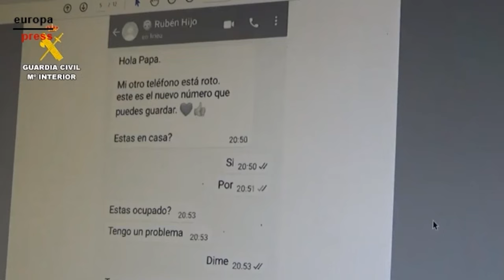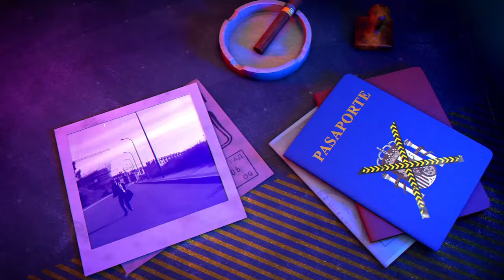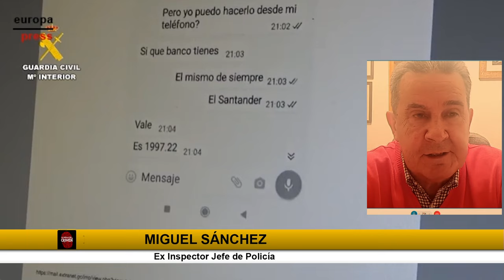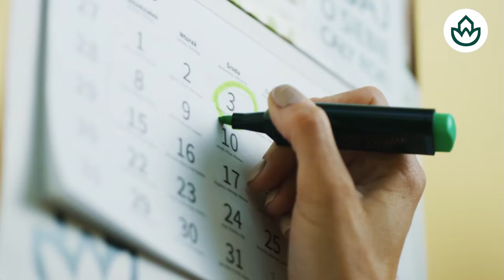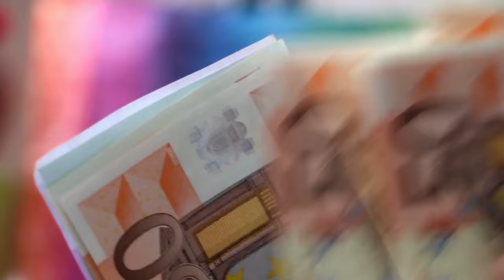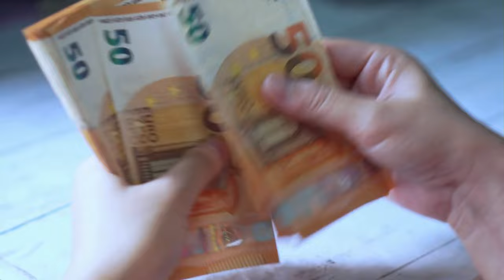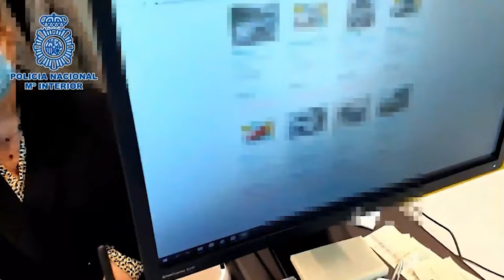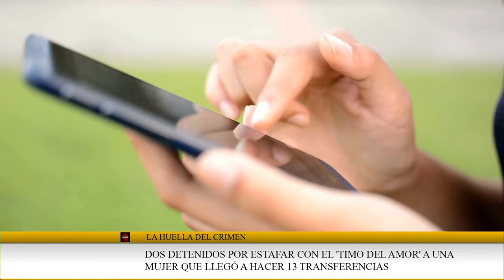🔴HUELLA CRIMEN: El oscuro mundo de las estafas amorosas en las Redes Sociales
0:28: 💔 El impacto devastador de las estafas amorosas en las redes sociales y sus consecuencias.
9:46: 💔 El impacto devastador de las estafas amorosas en las redes sociales y su repercusión en las víctimas.
16:52: 💔 El peligro de las estafas amorosas en redes sociales y el impacto psicológico en España.
24:25: 💔 El peligro de las estafas amorosas en redes sociales y su impacto en la vulnerabilidad de las personas.
33:11: 💔 El creciente peligro de las estafas amorosas en línea y la vulnerabilidad de las víctimas en España.
40:02: 💔 El peligro de las estafas en redes sociales y la importancia de concienciar sobre el tema en la sociedad actual.
50:33: 💔 El impacto de las estafas amorosas en las redes sociales y la importancia de recopilar pruebas para reclamar legalmente.
52:59: 💔 El creciente problema de estafas amorosas en redes sociales y la importancia de la prevención.
59:06: 🕵️ El desafío de investigar estafas en redes sociales y la impunidad de los estafadores.
1:06:17: 💔 Desarticulación de organización criminal dedicada a estafas amorosas en redes sociales.
1:14:58: 💔 El peligro de las estafas amorosas en redes sociales y cómo protegerse de ellas.
1:21:25: 💔 El peligro de las estafas amorosas en internet y sus consecuencias devastadoras para las víctimas.
1:27:26: 💔 Tratamientos innovadores para la artrosis de manos, incluyendo guantes de relax quantic nanotec.